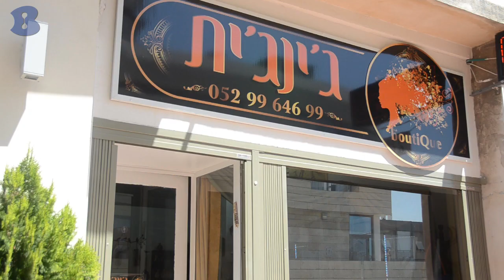ג'ינג'ית - בוטיק פאות ועוד - חיפה -B144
פאות תוצרת המותגים המובילים בעולם בתחום, פאות למטרה רפואית, תוספות שיער אופנתיות מכל הסוגים, תוספות שיער הנותנות מענה לשיער דליל. כיסויי ראש הנותנים 100 אחוז כיסוי לשיער. כל העסקים. כל האנשים B144